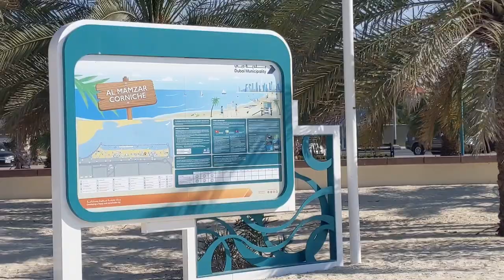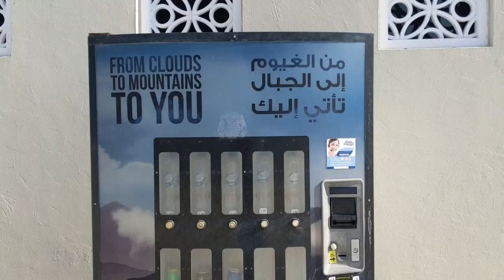Mumzer beach Sharjah Dubai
mumzer beach one of UAE clean and peaceful beach
car parking available park and shower rooms you can enjoy your holly here must visit nature travel photography mumzer beach